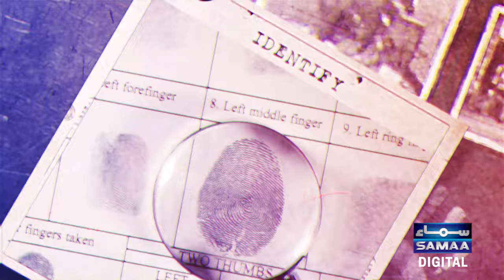Famous Model Zainab Jamil's Incident | Actual Facts | Shocking Revelations | Crime Stories | SAMAATV